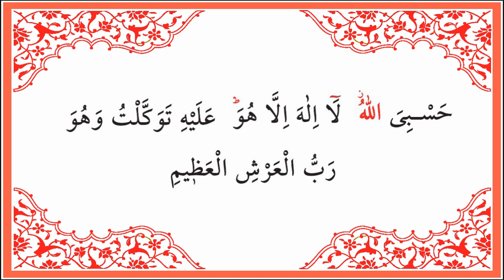Hasbiyallahu la ilaha illa Huwa ‘alayhi tawakkaltu wa Huwa Rabbul- ‘Arshil-‘Azim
Hasbiyallahu la ilaha illa Huwa ‘alayhi tawkkaltu wa Huwa Rabbul- ‘Arshil-‘Azim.
(Say it seven times – in morning or evening) – Allah will grant whoever recites this whatever he desires from this world and the next.
Allah is sufficient for me. There is none worthy of worship but Him. I have placed my trust in Him. He is Lord of the Majestic Throne.
I am pleased with Allah as my Lord, with Islam as my way of life and with Muhammad (saw) as my Prophet. (Say it 3 times morning)
O ever Living One, O Self-Sustaining One, by Your mercy do I ask for Your support in setting all my affairs right. Do not blink of an eye